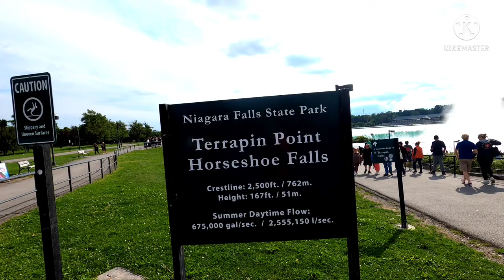Terrapin Point - Niagara Falls USA || 25 September 2021 || GoPro HERO8 Black